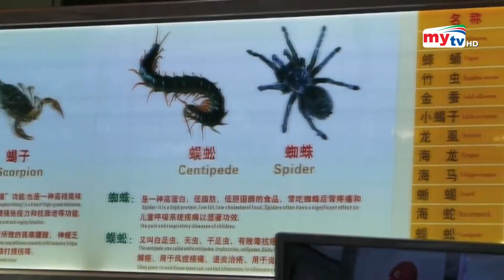খাবেন নাকি ? ঝিঁঝিঁ পোকার কাবাব ? | Bangla News | Mytv News